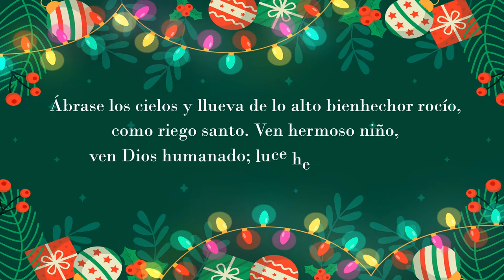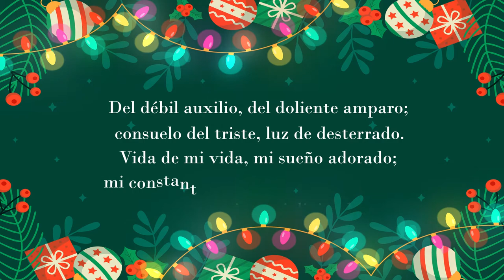Novena Lasallista de Navidad Día Tercero | 2021